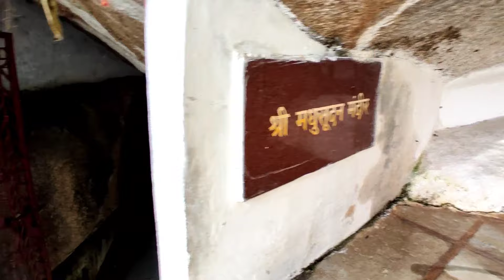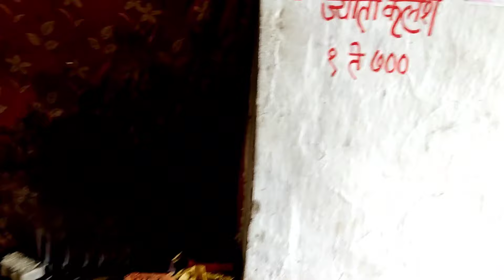Mandodevi Temple || Gondia District Tourist & Famous Place || Marathi Vlogs || Balu Meshram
Gondia picnic spot
mandodevi gondia
mandodevi temple
tourist place in gondia
places in gondia
mandodevi devsthan
mandodevi goregaon
gondia tourist places
mandodevi mundipar
mandodevi yatra
mandodevi navratri
gondia
gondia maharashtra
maharashtra gondia
gondia junction
navegaon bandh gondia
hajrafall gondia
salekasa hajrafall
mandodevi amgaon
amgaon gondia
gondia tourism
bhandara tourism
bhandara maharashtra
gondia Famous Place